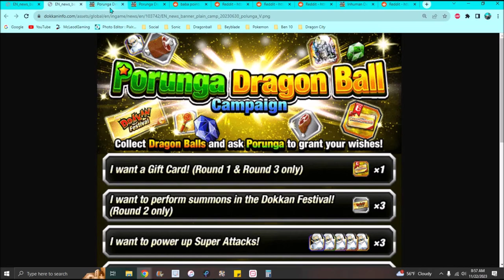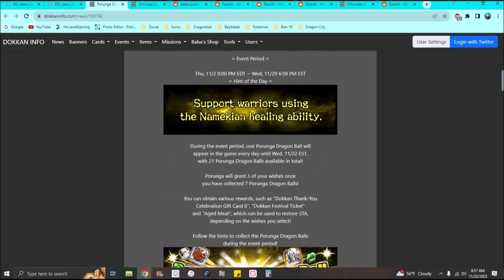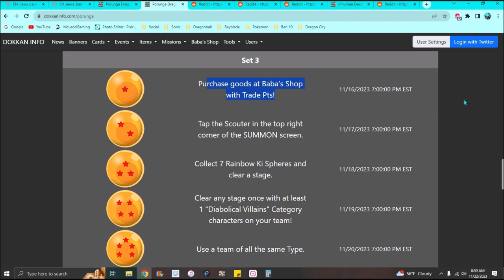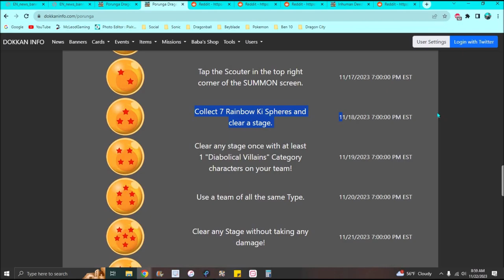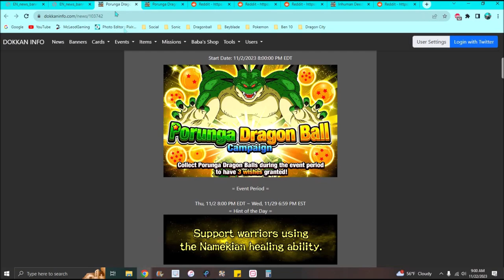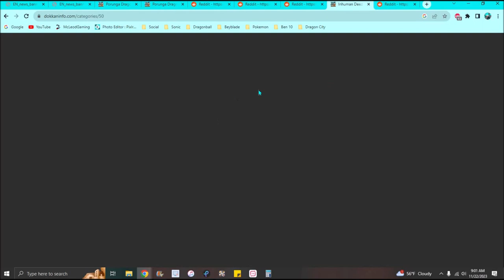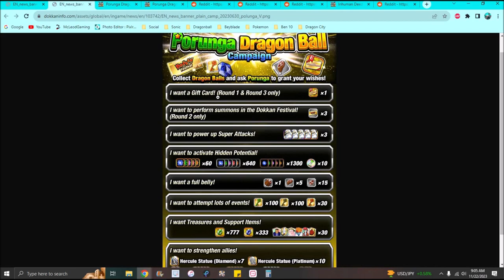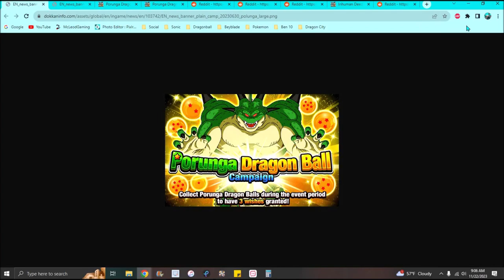HOW TO GET ALL OF PORUNGA DRAGONBALLS FOR THANK U 2023 WEEK 3 SET 3 DBZ Dokkan Battle